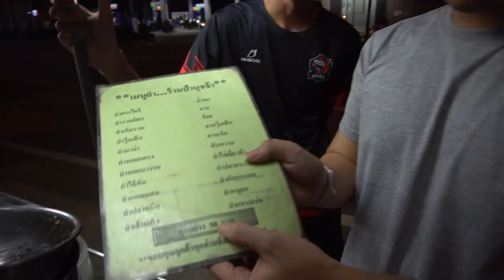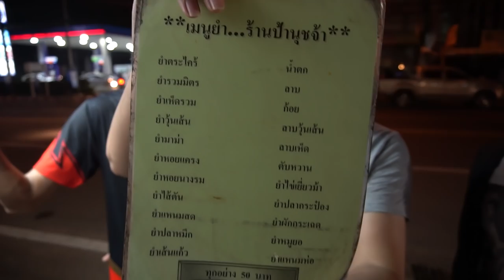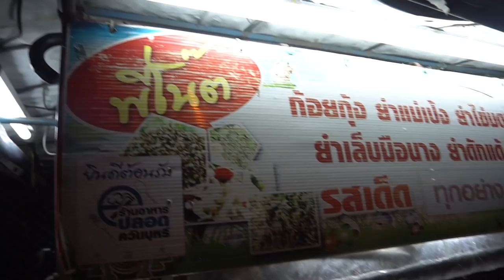ท้าพิสูจน์..กินยำ8ชนิดหนัก20กว่าโลกรัม!